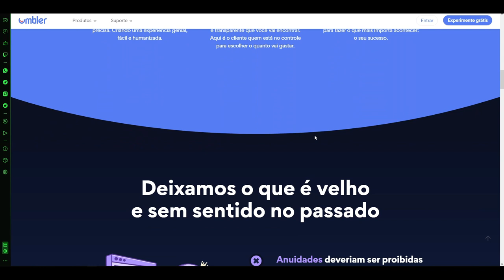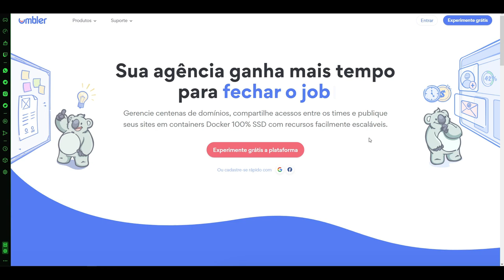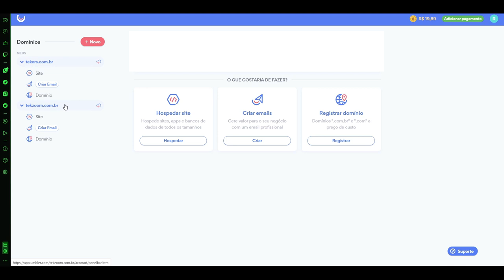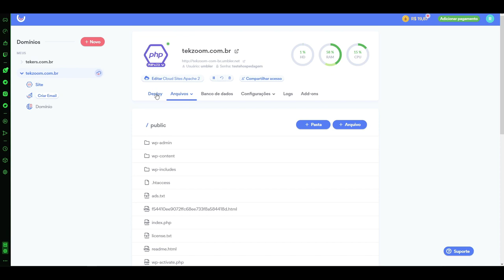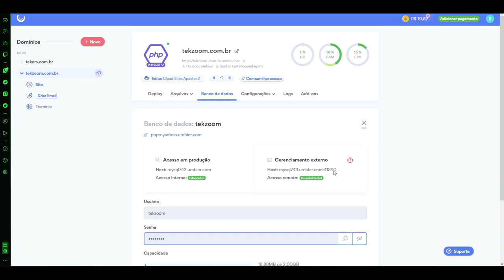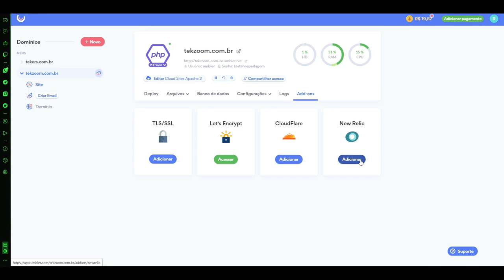RESOLVA todos os SEUS PROBLEMAS de HOSPEDAGEM em 10 minutos!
Esta enfrentando problemas com a sua hospedagem atual? É com enorme prazer que anunciamos que a Umbler é a nossa mais nova Apoiadora. Toda quarta-feira vamos produzir conteúdos mostrando de forma prática como você pode criar seu site, loja virtual ou intranet utilizando a Umbler como sua empresa de hospedagem. Fique ligado aqui no TekZoom para saber em primeira mão todas as nossas novidades :)

00:00 | Hospedagem de Sites sem complicação
01:55  | O que é a Umbler
03:55 | Painel de Controle da Umbler
07:55 | Ganhe créditos para testar a Hospedagem Umbler
08:44 | Erros de gravação do TekZoom